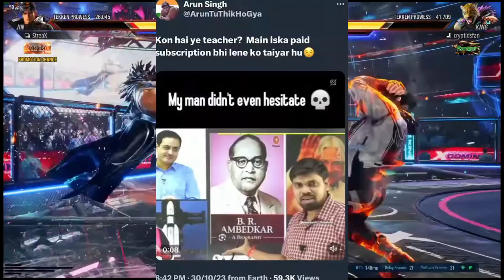elvish yadav roast | Elvish yadav reply dhruv Rathee | the uk07 Rider reply munawar Faruqui!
Today Video Topic - elvish yadav roast | Elvish yadav reply dhruv Rathee | the uk07 Rider reply munawar Faruqui!